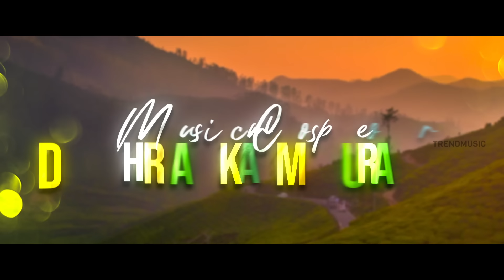NEELA MALAIYAE - Lyrical Video | Jerk Movie | Dharan Kumar, Nanjiyamma | Ku Karthik | 2K Productions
Presenting you the Lyrical Video of NeelaMalaiyae Song from the JerkMovie, Music Composed by DharanKumar. Vocals Rendered by National Award Winning Singer Nanjiyamma. Starring Appukutti, Prankster Rahul, Bharani, Gayathri, Poovaiyar, Sindhu, Kumaravadivel, Kuttigopi, Vattakara sathish. Directed by Guru. Post Production by 2K Productions. A Film by 2K Productions.

Song Name: Neela Malaiyae
Movie Name: Jerk
Music Director: Dharan Kumar
Singers: Nanjiyamma
Lyrics: Ku Karthik
Director: Guru & 2K Team
DOP: Alan Bharath
Editor: Suneil Kashyap & Ashwini Umapathy
PRO: Manavai Bhuvan
Producer: 2K Team
Production House Name: 2K Productions
Star Cast: Appukutti, Prankster Rahul, Bharani, Gayathri, Poovaiyar, Sindhu, Kumaravadivel, Kuttigobi, Prema, Vattakara Sathish, Karate Rajkumar, Supergood Subramaniyam, Palanisamy & Dhanalaxmi
Post Production: 2K Productions